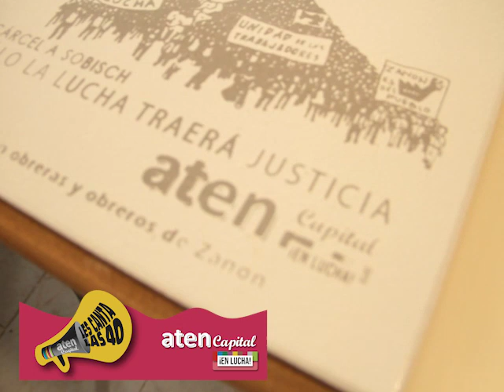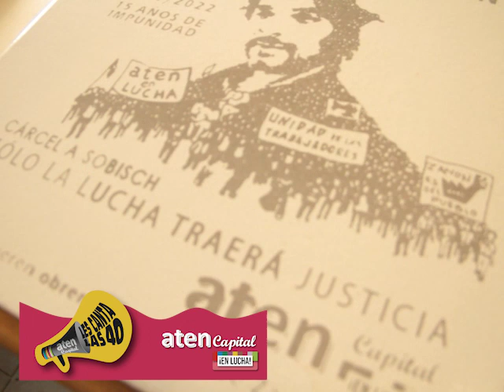aten Capital les canta las 40 XL - programa 12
🔊te compartimos nuestro micro📻: aten Capital 2023 les canta las #40
Hoy escuchamos a nuestra compañero Daniel Heredia , para debatir y compartir sobre un 2023 de luchas y conquistas